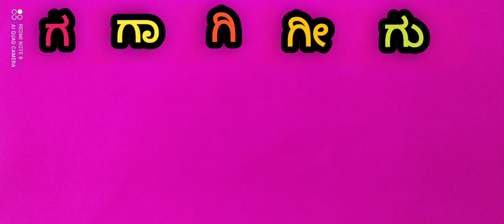🧡♥️ಕ ♥️ವರ್ಗದ ಗುಣಿತಾಕ್ಷರ ♥️🧡